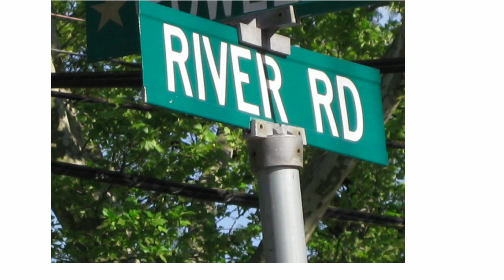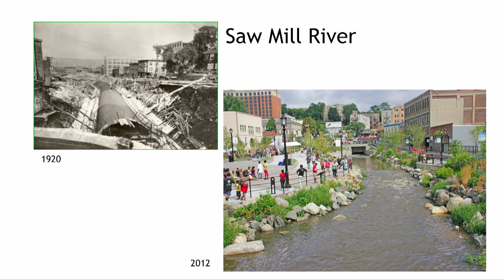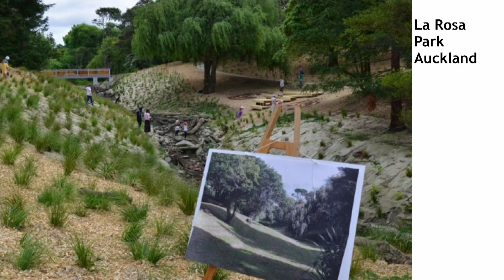Stolen Rivers | David Boothway | TEDxTauranga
Have you ever stopped to ponder why Spring Street is called Spring Street?
David Boothway, engineer, contemplates what our urban spaces might be like if we were to uncover the waterways hidden beneath our feet.

David Boothway is a professional engineer with a Master's degree in engineering and more than 25 years’ experience working in, and for local government in New Zealand. He specializes in the management, design and supply of city services.

David sees himself as a "reborn" engineer; transitioning cities away from trying to solve everything with black tar and twelve cubic meters of concrete.